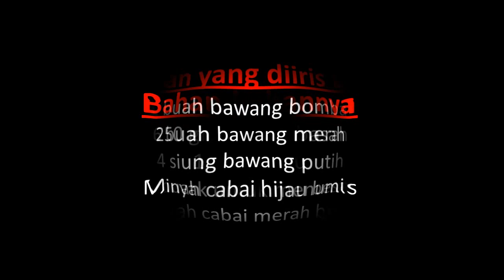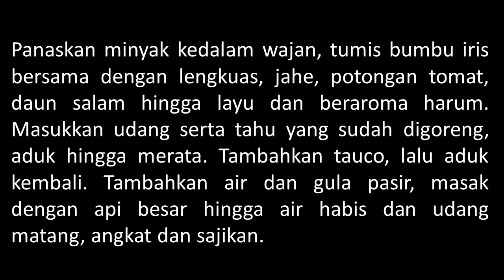RESEP TAUCO UDANG